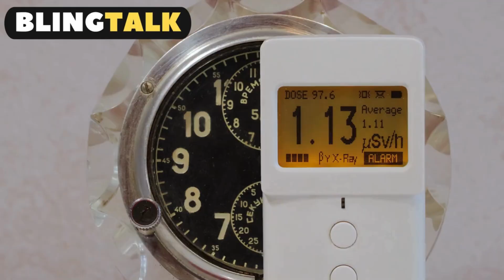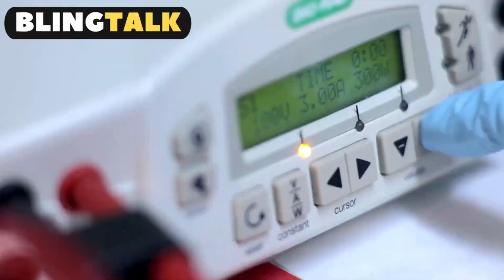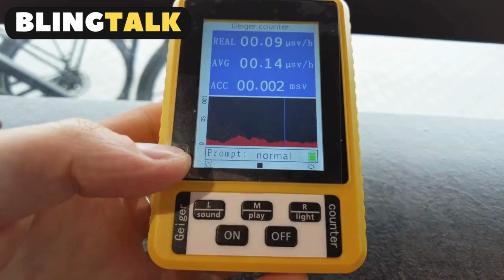Does Apple Watch Emit Radiation?